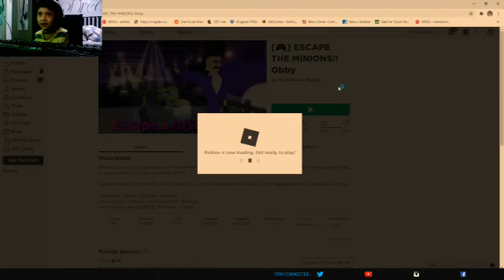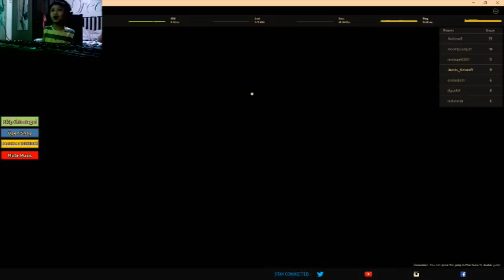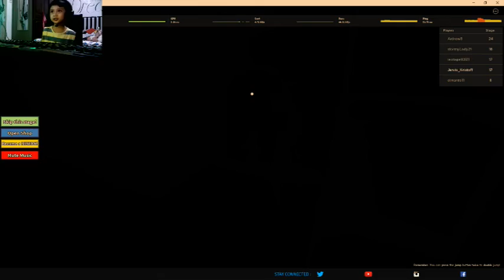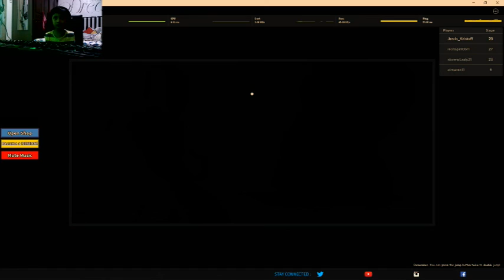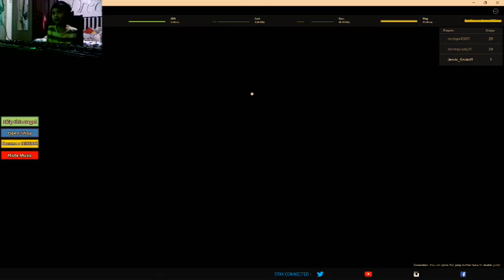How Can I Escape These Minions???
It's another fun game viewers! I played a roblox game play to day entitled Escape the Minion Obby. It has so many fun levels and the goal is to escape the minions in this Despicable Me 3 Adventure Obby! Hope you'll enjoy watching as much as I enjoyed playing it. You can try it too in Roblox! Enjoy! :)